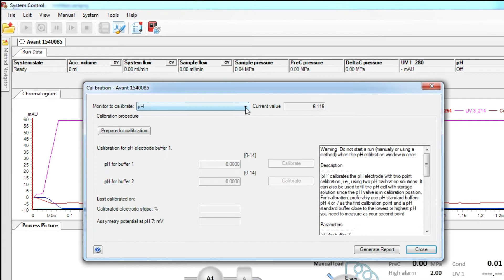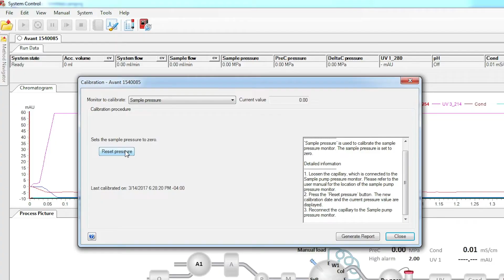ÄKTA™ tutorial series: Calibrating the pressure offset for ÄKTApure and ÄKTAavant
Ensure your ÄKTA system is operating at peak-performance by calibrating the pressure offset.
To learn more about how preventative maintenance can help you get the most out of your Cytiva equipment, click the link above.